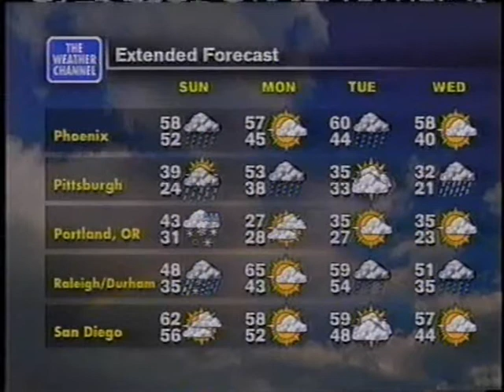TWC Classic National Local Forecast 43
Pet Metheny-Phase Dance(Nov 2000 cut)